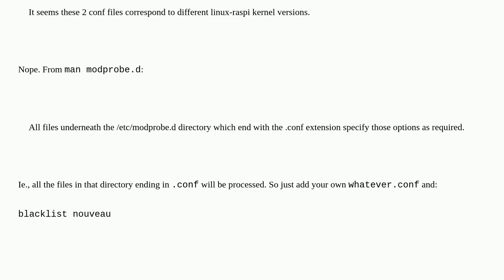Which blacklist.conf file version should I use to block the loading of the nouveau module?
A special thanks goes out to the community

  kernel modules